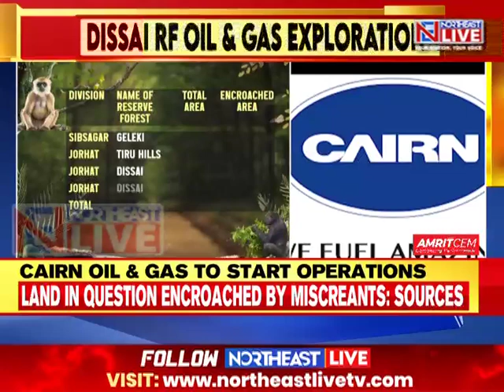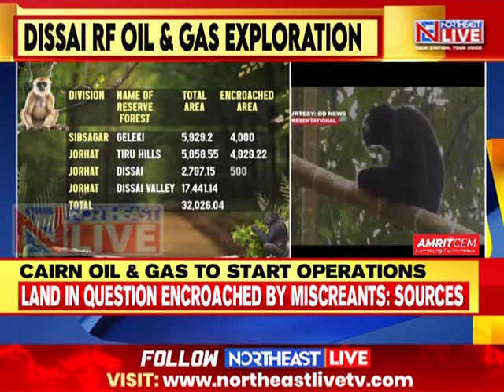Cairn Oil & Gas's Drilling Ops In Dissai Reserve Forest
Cairn Oil And Gas's Drilling Ops In Dissai Reserve Forest Not to Hurt Holongapar Gibbon Wildlife Sanctuary

India’a largest private oil and gas exploration and production company, Cairn Oil & Gas, is all set to begin drilling operations for exploration of oil and gas in eastern Assam’s Jorhat district.
The four and half hectare stretch where the exploration is going to take place falls under the Dissai Reserve Forest, vast areas of which are under encroachment by miscreants from across the border in Nagaland.
The move has hogged the limelight because the proposed oil exploration area is part of the eco-sensitive zone of the Holongapar Gibbon Wildlife Sanctuary, home to the rare Hollock Gibbon and wild Asiatic elephants.

However, sources in the Assam Government’s conservation circles have told Northeast Live that the stretch where Cairn oil and gas is going to begin drilling operations is 13 kms away from the 21 square kilometre Holongapar Gibbon Wildlife Sanctuary.